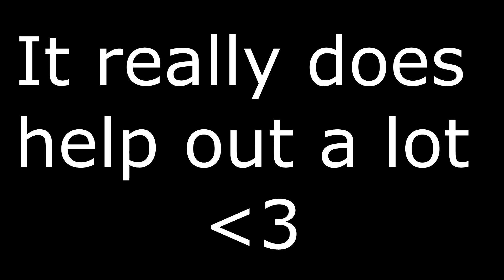Kindness Always Wins! - (CS:GO Funny Moments)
Intro: John Bellion- All Time Low
Outro: Timeflies Tuesday- Alcohol